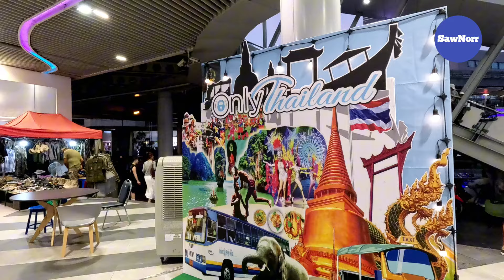เดินชมร้านขายสินค้า ของฝาก ด้านข้างห้างมาบุญ​ครอง​ MBK Center ,Bangkok​ Thailand​